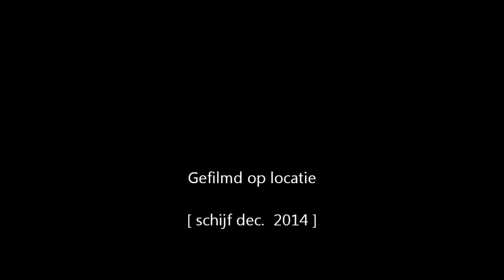voorbereiding kerst 2014